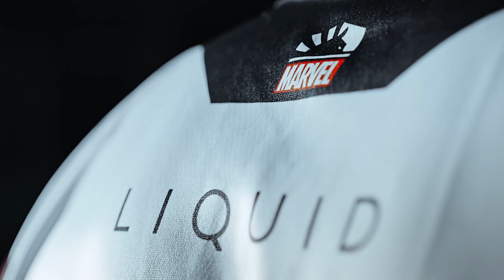TEAM LIQUID x MARVEL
DROP TEAM LIQUID x MARVEL JÁ ESTÁ DISPONÍVEL!

Check-in para quem já participa da plataforma! 💙💙